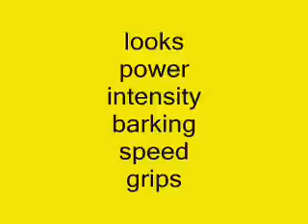Stuka progeny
Bitework with an 11 month old Stuka son starting protection work.